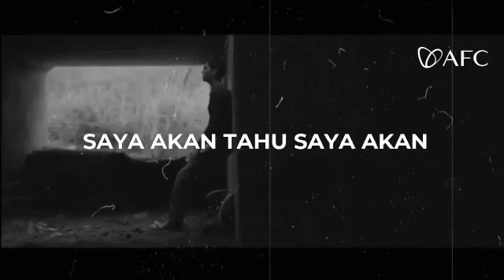Terus berjalan hingga Garis Akhir